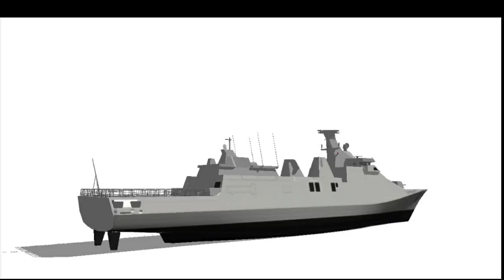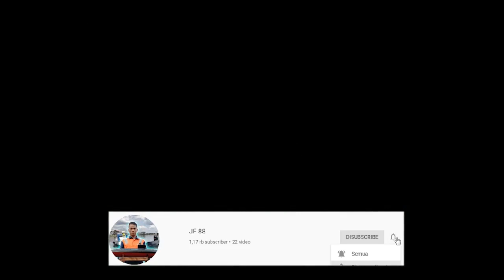Setup Rudder Buatan Sendiri Dari Bahan Bekas | How To Make Rudder Handmade RC War Ship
Chopped Strand Mat CSM Fiberglass Matt, sangat umum dipakai untuk berbagai jenis produk komposit.

Nah teman teman di video kali ini saya telah membuat rudder buatan saya sendiri dari bahan bahan bekas tapi hasil wow emejing yah teman teman hihihi terimakasih ya teman teman karena masih tetep setiap menunggu video2 terbaru dari channel ini, video berikutnya akan saya upload video cara saya membuat "STERN PLANE" RC Kapal selam ALUGORO saya, sambil nunggu bagian kabin selesai

Salam satu air...

SUPPORT JF 88/DONASI :
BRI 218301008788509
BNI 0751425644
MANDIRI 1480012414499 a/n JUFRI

Thanks ~ Salam . . .